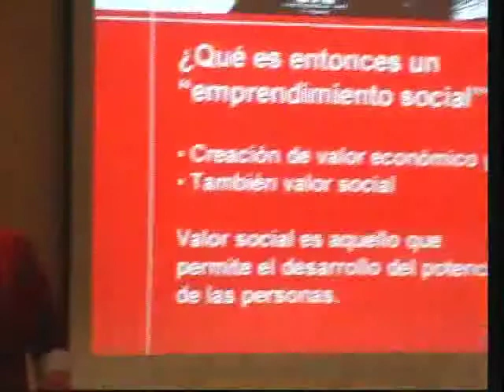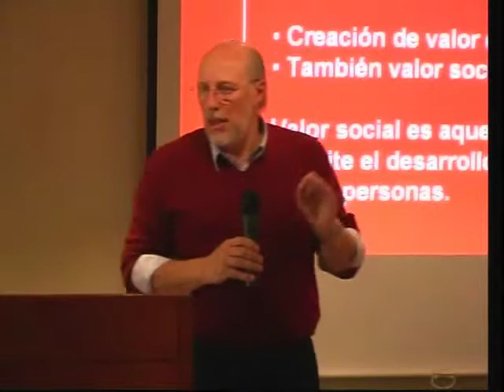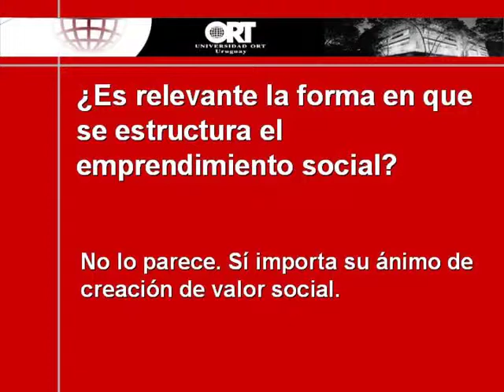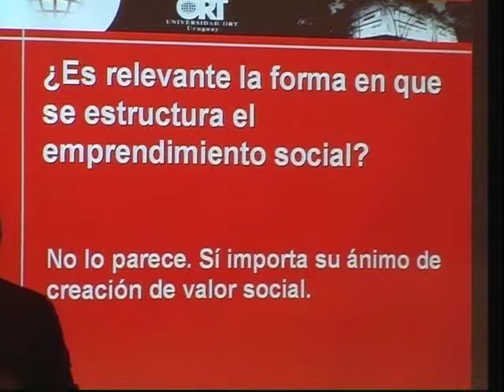PrimerSeminarioEmprendedurismoSocial - Reflexión final y cierre Parte 1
Con excelente marco de público los días 28 y 29 de abril de 2010 se desarrolló el Primer Seminario de Emprendedorismo Social en Uruguay. El evento estuvo organizado por Ashoka y Universidad ORT Uruguay a través de su Centro de Innovación y Emprendimientos
Reflexión final y cierre
Cr. Enrique Kramer
Coordinador Académico de la Licenciatura en Gerencia y Administración.